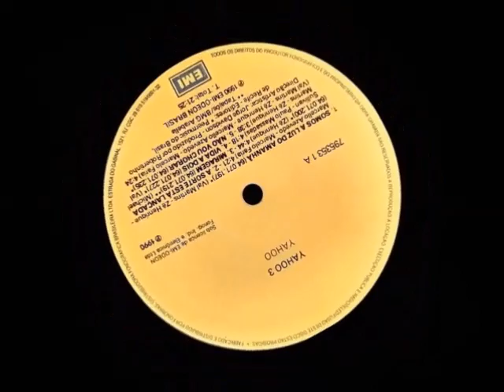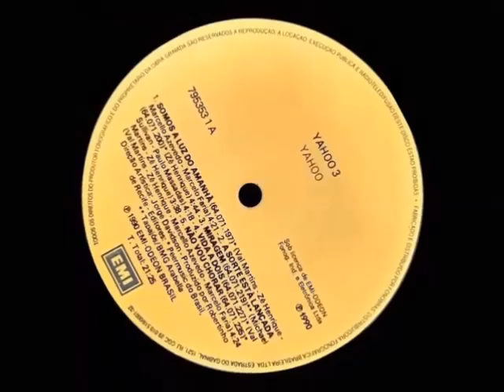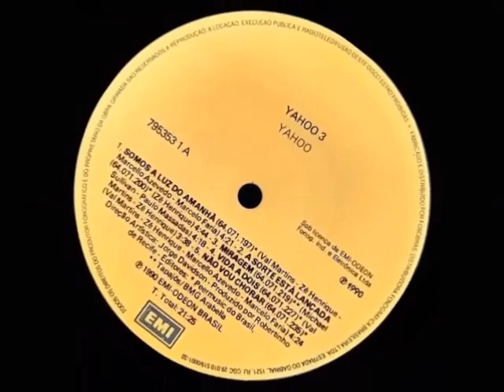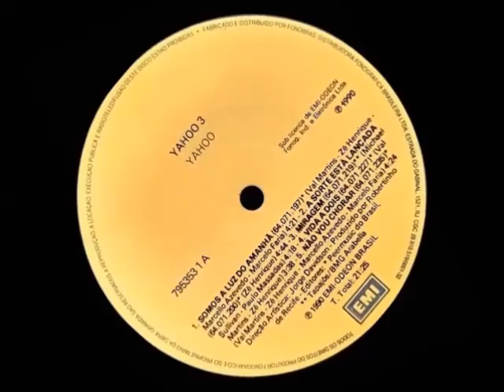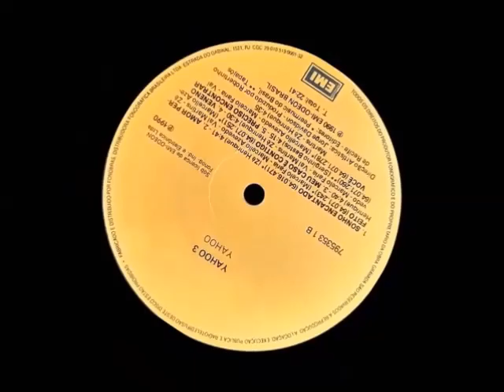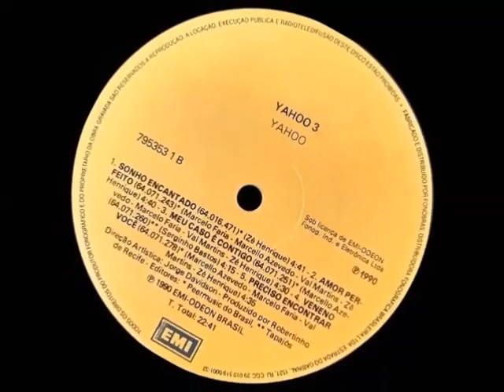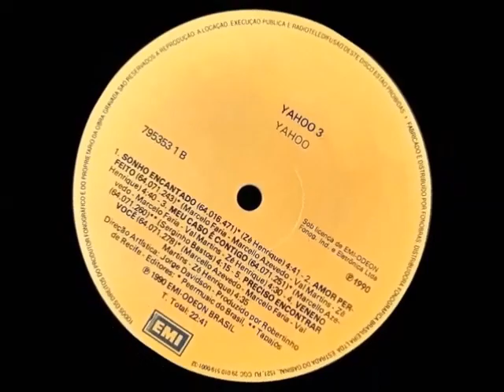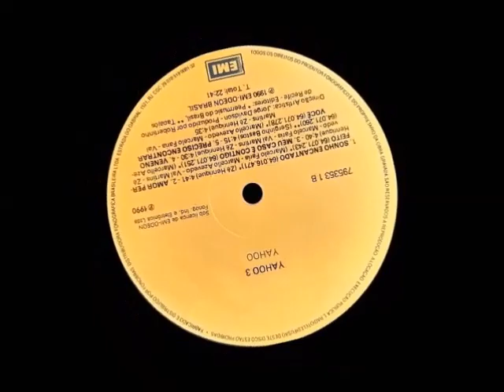Yahoo 1990 / 100% Digital - Imperdível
Terceiro trabalho da banda q bombou nos 80 e tbm nos 90.
Áudio extraído do CD.